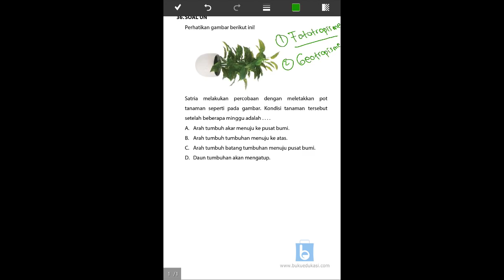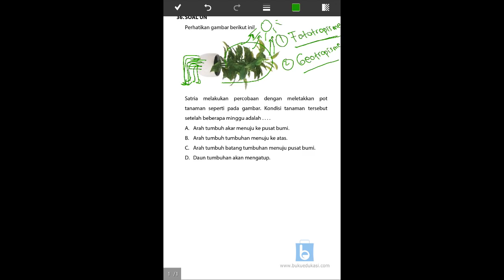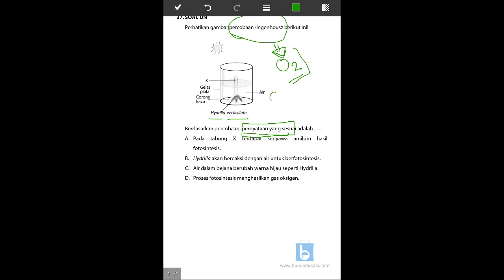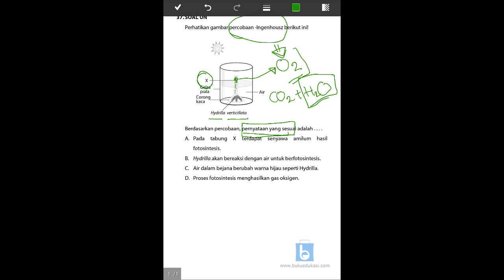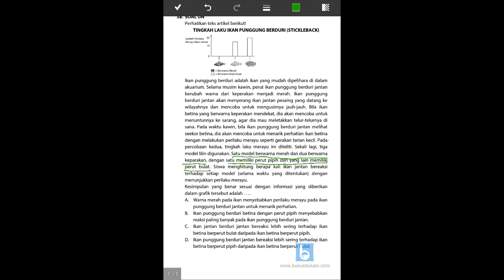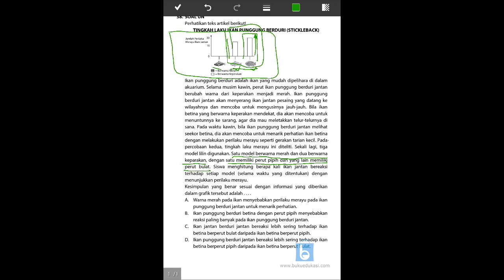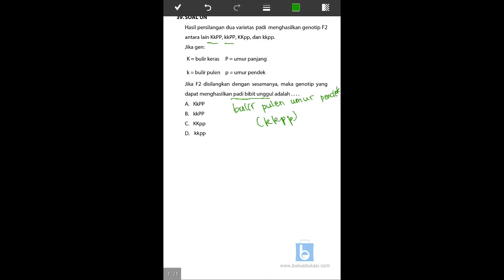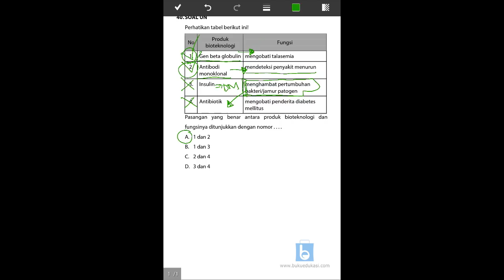BEDAH UN SMP IPA BIOLOGI PAKET 2 (Soal No 36-40)